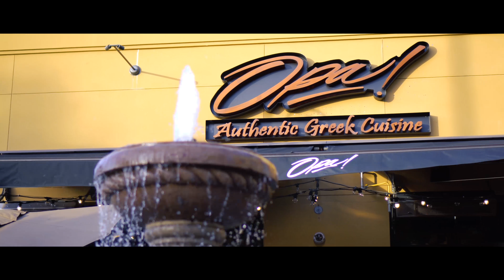755 Minnesota Ave - Willow Glen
The Gould Team Presents 755 Minnesota Ave , San Jose, 95125

Snapchat 👉 TheGouldTeam